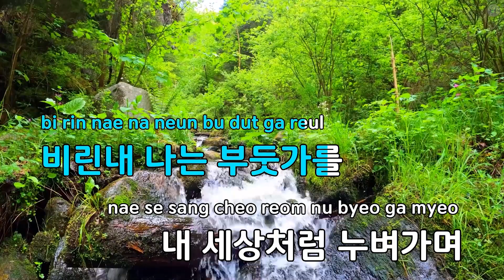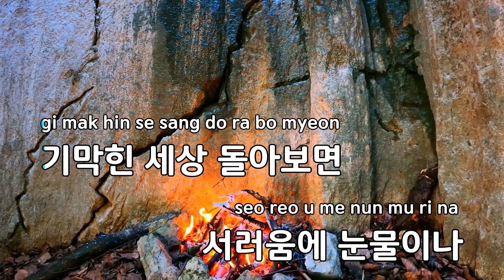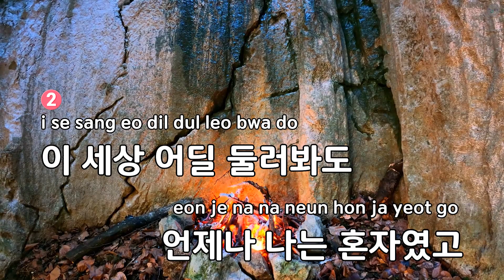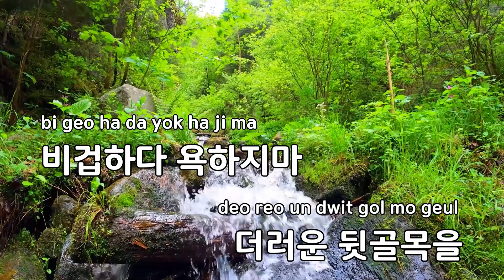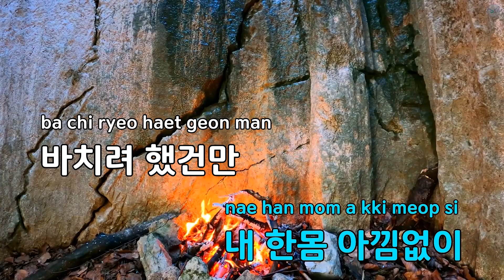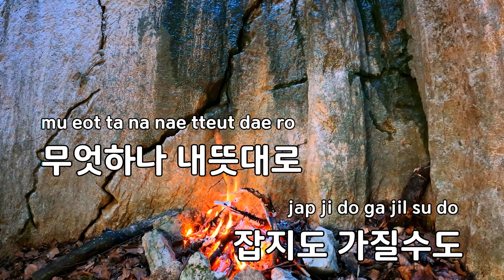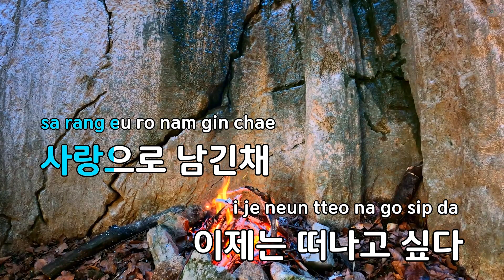[코러스] 내 생에 봄날은.. (드라마'피아노'O.S.T) - CAN (KY.7655) / KY Karaoke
★ 곡 정보 ★
번호 : 7655
제목 : 내 생에 봄날은.. (드라마'피아노'O.S.T)
가수 : CAN
작사 : 이현규
작곡 : 외국곡

Copyrightⓒkeumyoung